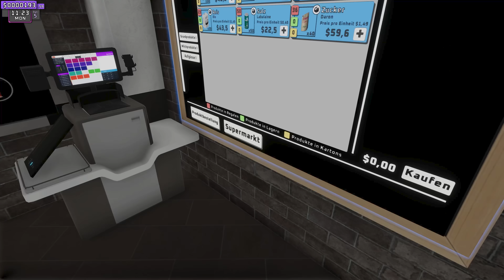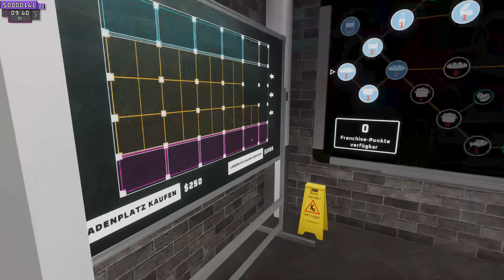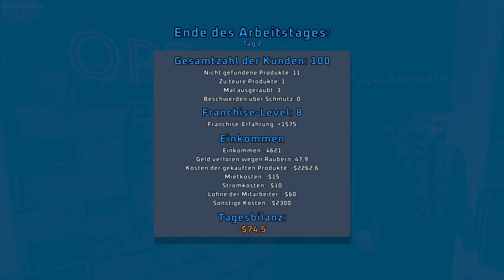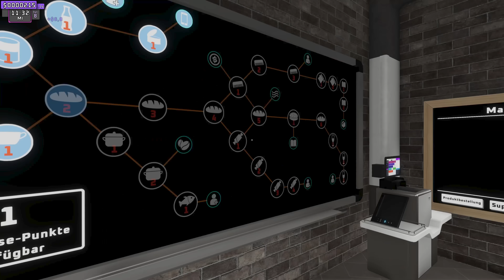Buben leiten gemeinsam einen Supermarkt.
Buben spielen Supermarket Together.